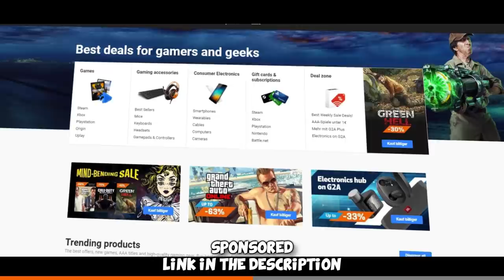Global Elite with Dualies ONLY! ft. FURIOUSSS, HaiX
Global Elite Matchmaking Funny Moments are happening again as we attempt to play with Dual Elites / Dualies only - feat. @FURI and @HaiX =) Enjoy!